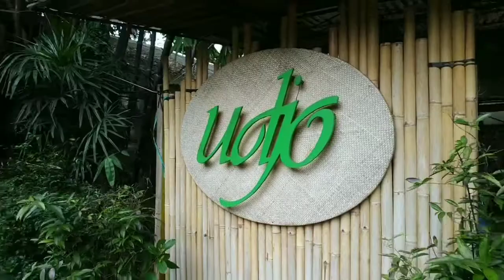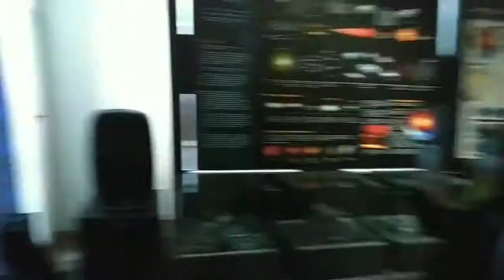SMP Islam Amelia Goes to Bandung 20 Februari 2020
Amelia Islamic Junior High School goes to saung udjo and geologist museum 20th Feb 2020 support by Octa production